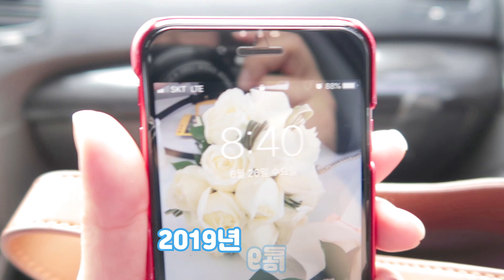쫑이야노올자[쫑이가간다] 꼭누나와함께하는종이접기수업3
6월26일 파주 한 어린이집에서 진행하였던
꼭누나의 종이접기 수업입니다.

이번에는 영아반이어서 조금 걱정했는데 그래도 잘 따라와 줘서
재미있게 수업이 진행되었습니다.

촬영에 협조해주신 유치원과 선생님께 감사인사 드립니다~
감사합니다~

어린이집, 돌봄교실, 방과후수업, 유치원 등 종이접기 수업이 어려우시거나 도움이 필요하신 분들께 쫑이가 갑니다~